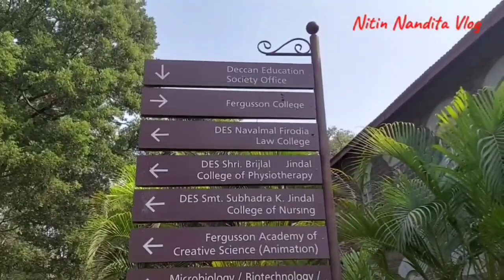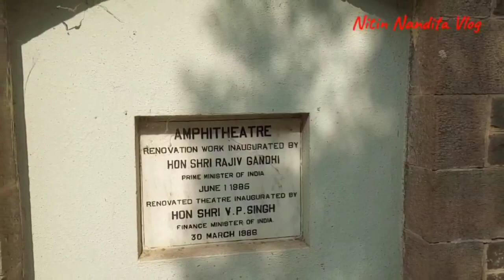Vlog 23 Nitin Nandita visit Fergusson College, Pune.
Fergusson College started in the year 1885 by the Deccan Education Society. Bal Gangadhar Tilak, Vishnushashtri Chiplunkar and Mohan Ranade started the New English School which was successful, this gave them the courage to form the Deccan Eduacation Society which formed the Fergusson college.